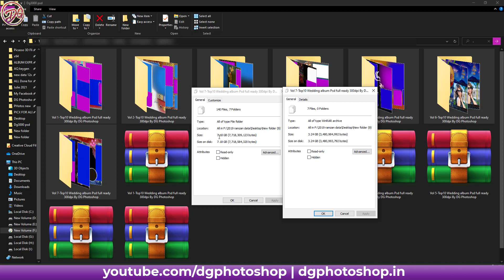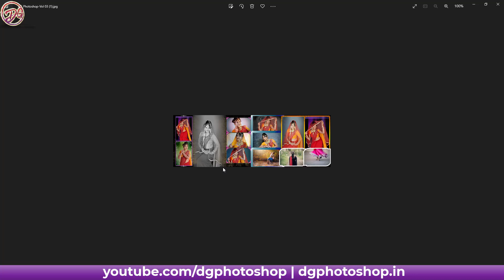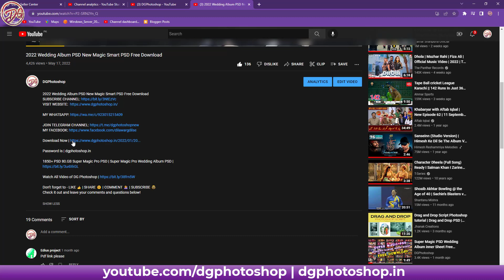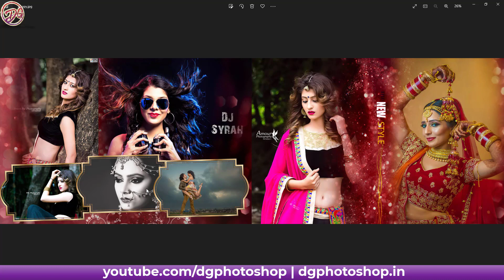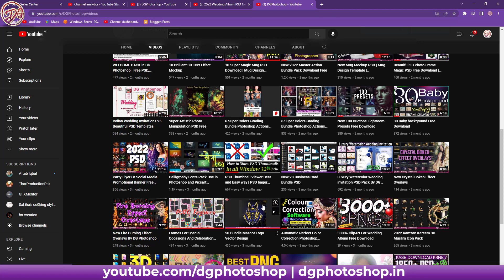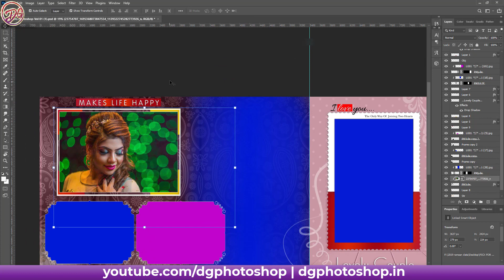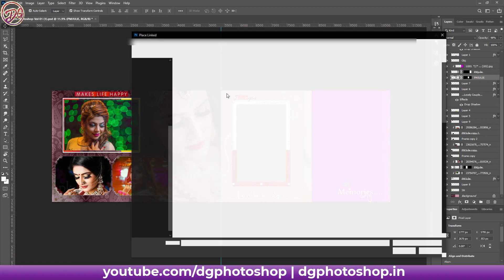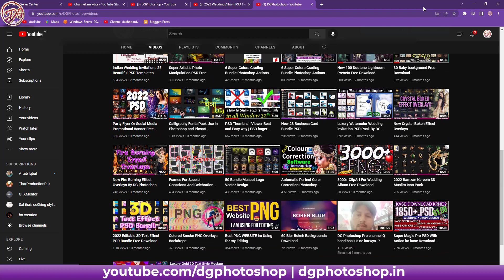Wedding Album Psd Templates Collection Fully Editable for Photoshop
Password is | dgphotoshop